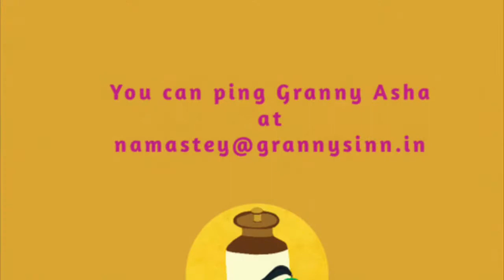Granny Asha's Message for Women on GurgaonMoms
Granny Asha, who runs Granny's Inn, Varanasi had a few words to share with enterprising women - about not letting any barrier stop them from doing what their heart wants.